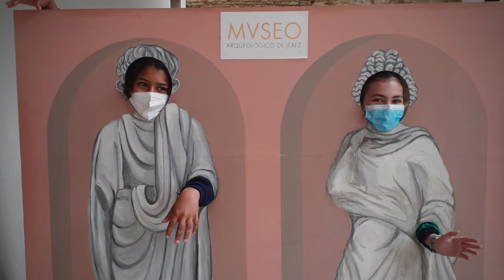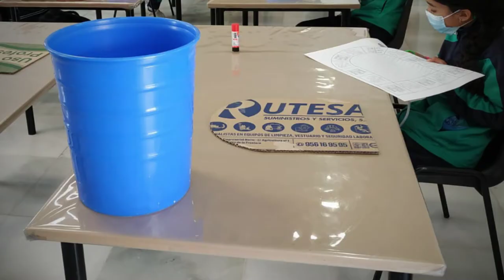Visita al Museo Arqueológico de Jerez. 5º Primaria.